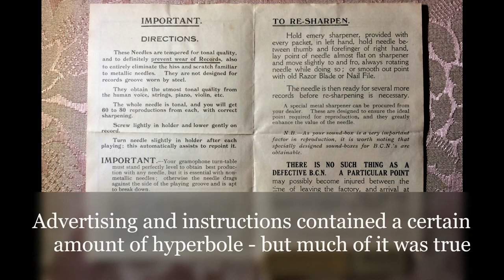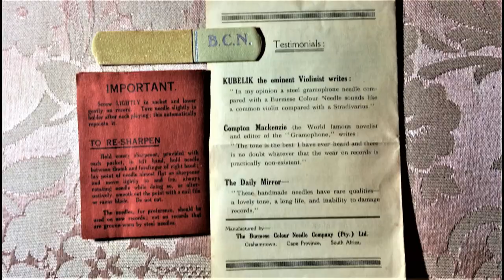BURMESE COLOUR NEEDLES ANNIVERSARY VIDEO: original BCN packet & "Burmese Belles," Art Hickman's Orch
Today is the 5 year anniversary of my taking over the thorn gramophone needle making operation that traces its history back to the original Burmese Colour Needles company set up by Captain Charles Norman Matheson Ramsay in South Africa in the 1920s.
Record: Columbia A 2841, recorded 17th September 1919.